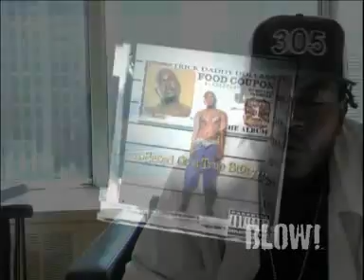TRICK DADDY: BLOWHIPHOPTV.COM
BLOW! gets the low on the 305 ..M.I. Yayo from the one and only Trick Daddy, who lets us know the southern Florida city isn't just south beach clubs and parties but more about AR-15s, AK-47s, weed hoes, and Dade County. Trick continues to echo his thug for life mantra that's still based on a true story and keepin it real in the "skreets."